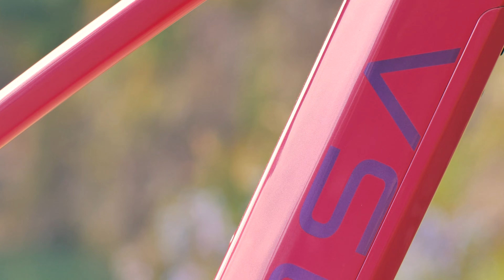Połączyłem siły z polską marką Ebike TOSA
Jest mi bardzo miło poinformować Państwa o fakcie połączenia sił z polską marką TOSA.
to producent ebików, z którym współpracować będę na wielu płaszczyznach.
Napawa mnie dumą fakt, że jestem częścią polskiej firmy, a fakt posiadania dużego wpływu na rozwój produktu i budowania wizerunku marki jest dla mnie pracą marzeń.

kamera 0-46sek Michał Kuczyński
zdjęcia Michał Kuczyński
kamera 46sek-4min05sek Mateusz Stachowiak